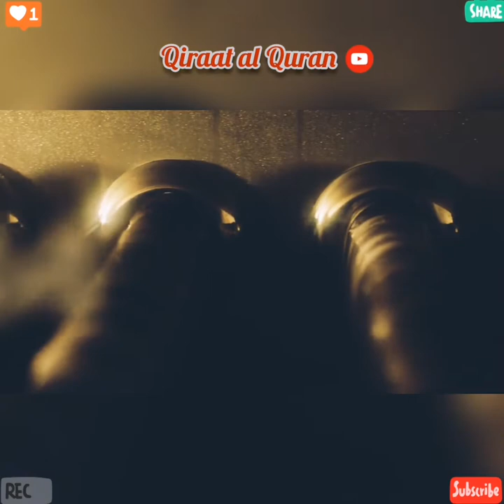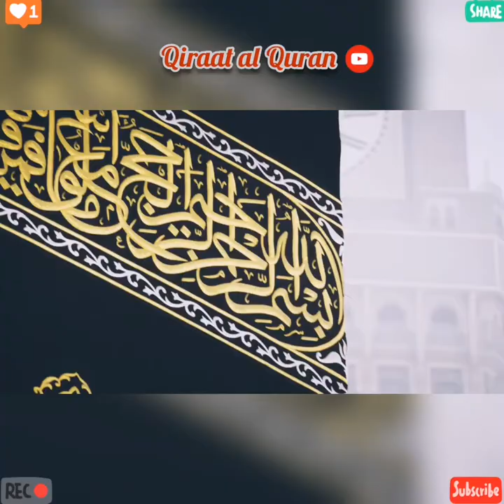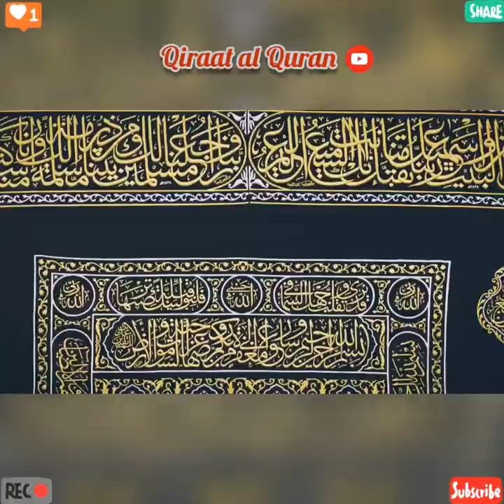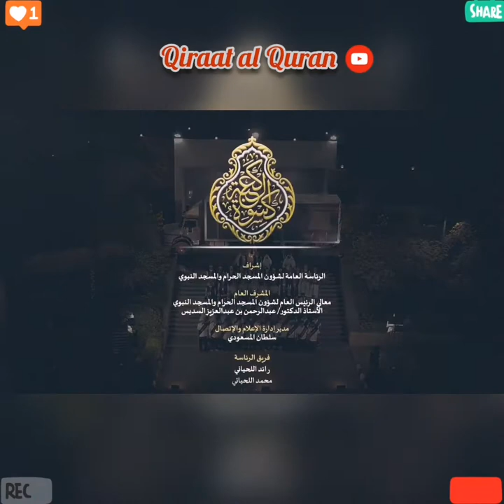Short Documentary of Kiswah Cover of KAABA 2020|| كسوة الكعبة الفيلم القصير ♥️🕋🇸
Video source :Agency of the Affairs of Al- Masjid Al- Nabawi
Please leave your feedback in Comments